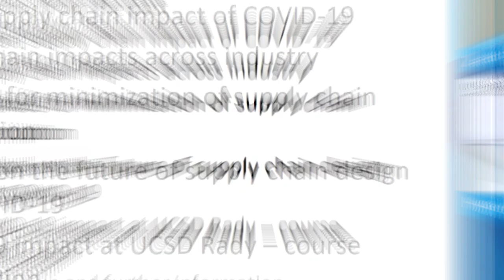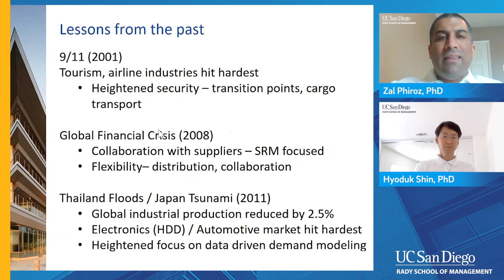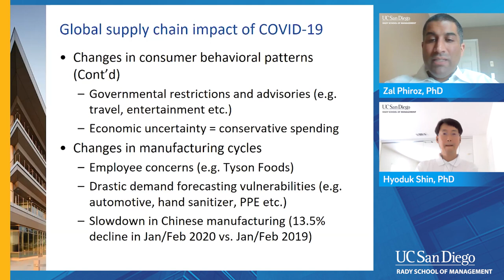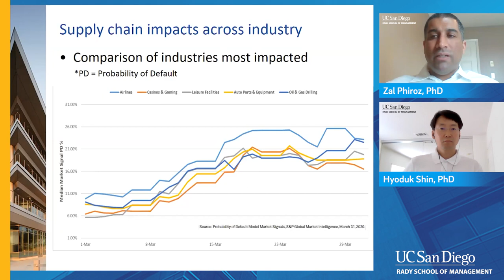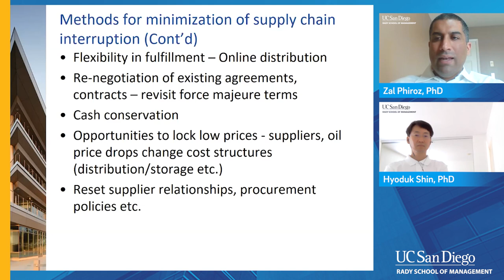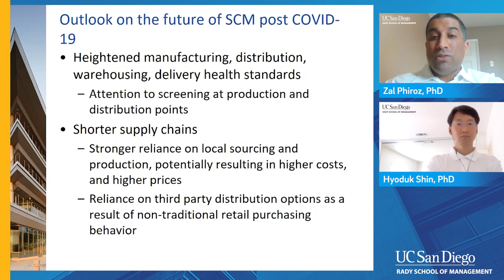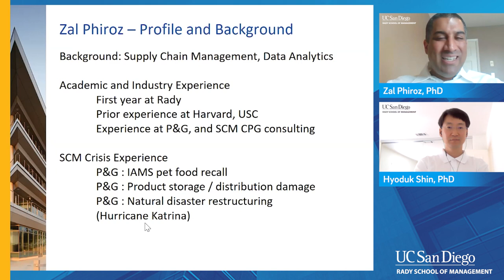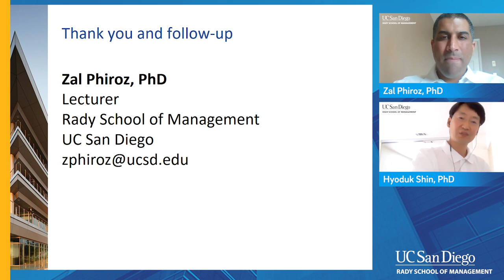Supply Chain Insights and Modifications in a Pandemic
Faculty at the Rady School of Management are leading a series of webinars aimed at analyzing the ongoing challenges businesses face during the COVID-19 pandemic.

Rady Lecturer Zal Phiroz PhD and moderator Associate Professor Hyokuk Shin PhD, lead you on an exploration of the following:

1. How supply chains from different industries have changed as a result of COVID-19, and the expectations of future changes.
2. Challenges faced by companies (specifically the impact of demand uncertainty across stakeholders).
3. Impacts on long and short term business operations as a result of various phases of the extended supply chain changing.